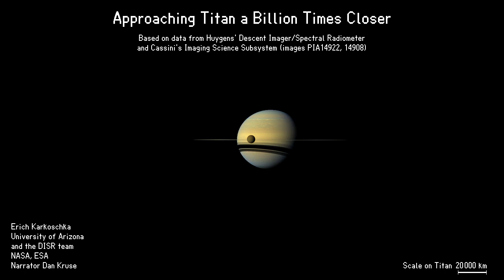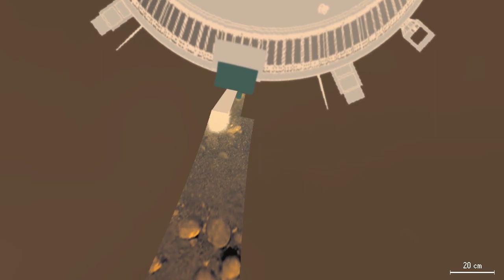Zooming in on Huygens' landing site on Titan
This movie zooms in on Titan by a factor of a billion, centred on the Huygens probe's landing site. The scale is shown in the lower right corner.

This narrated movie was created using the data collected by the Huygens Descent Imager/Spectral Radiometer (DISR) on 14 January 2005, during the 2 hour 27 minute plunge through Titan's thick atmosphere to a soft sandy riverbed, as well as with data from the Cassini Imaging Science Subsystem.

Credit: ESA/NASA/JPL/University of Arizona

Video: Erich Karkoschka, DISR team, University of Arizona. Narrator: Dan Kruse